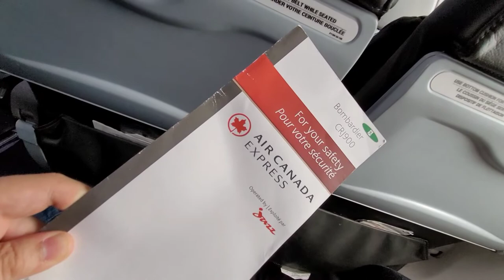Trip Report | Air Canada Express CRJ 900 Vancouver to Regina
Enjoy a flight aboard an Air Canada Express Bombardier CRJ 900 from Vancouver to Regina.